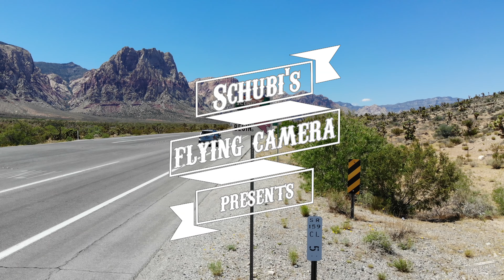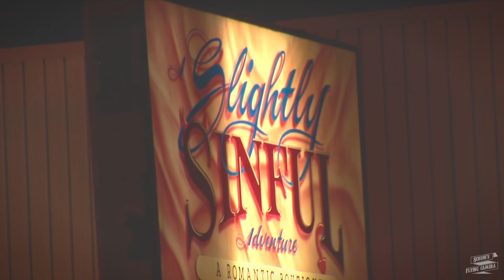Nevada, Las Vegas, Red Rock Canyon, Mavic Air 4k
Nevada aerial videos, desert, Red Rock Canyon, and Las Vegas images and clips